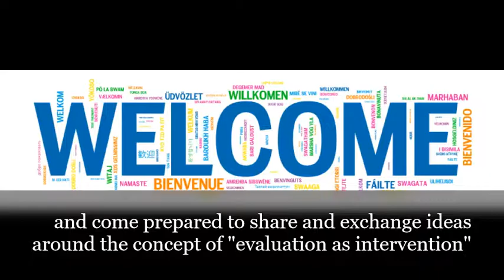EPE 2 1 We ask others to demonstrate impact How can we demonstrate the impact of our evaluations?